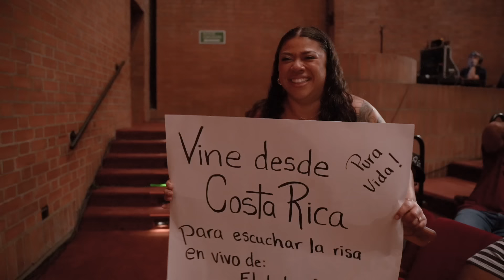PERROS CRIOLLOS - PE-LI-GRO, CAP. 42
¡Guau! 🐶

Dirección: Julián Gaviria @eldelasfotos
Realización : @andresruizllano
Cámara: @lapizvisual @andresruizllano
Montaje: @andresruizllano
Beat Intro: @elarkeologo

Team 🐶